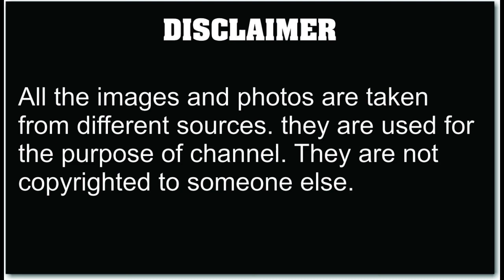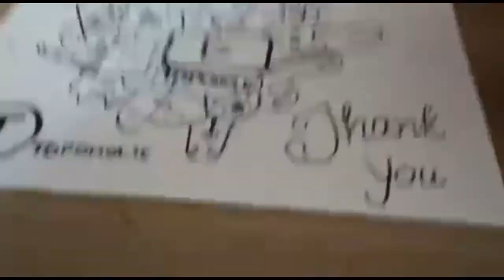25 SUBS SPECIAL VIDEO II Making a doodle 25 characters=25 subs II THANKS FOR YOUR SUPPORT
Thank you for all your support and do let me know if you liked this video.

And Next goal= 50 subs. If each one shares video to a single person. then too we might reach 50 subs... So, plz share and like it.